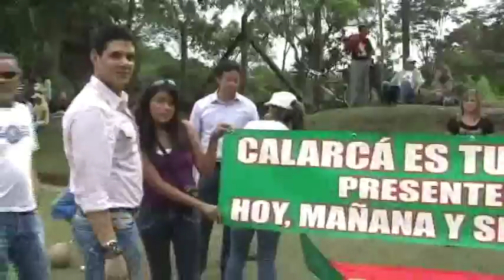JULIAN ESTRADA EN EL QUINDIO